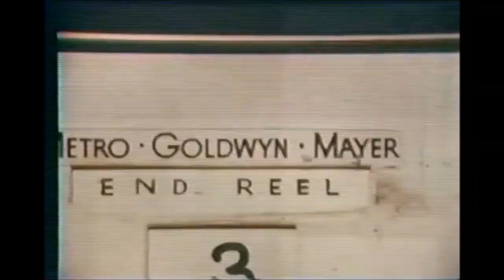'67 Camaro in Fireball Jungle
1967 Chevrolet Camaro in Fireball Jungle, 1968